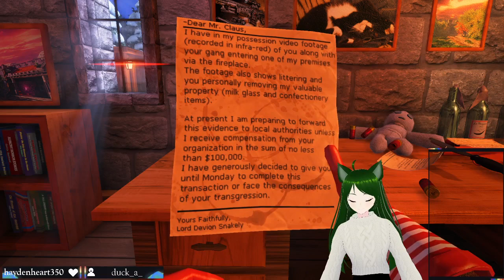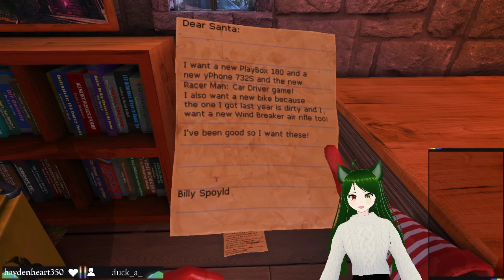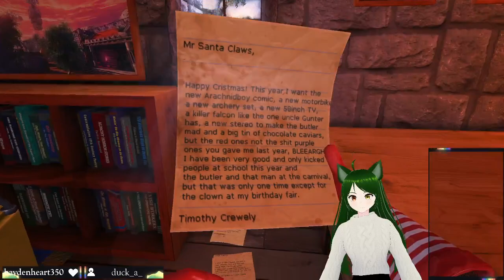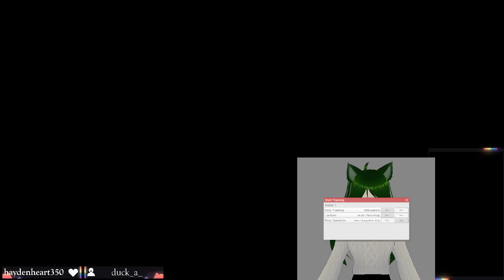A very messy Christmas - Viscera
Merry Christmas everyone! This year, Santa has gone off the deep end and decided his elves are on the super naughty list. It's too late to save them, so all we can do is clean up the remaining mess.